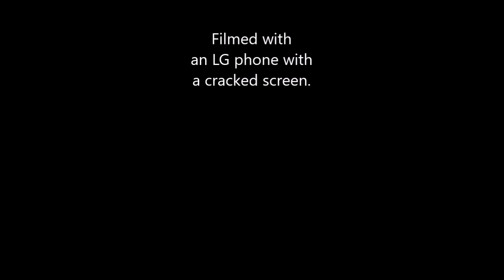Aug. 21st 2017 Solar Eclipse from Cape Coral, Fl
Filmed this on my LG phone that has a cracked screen.  Some how I managed to capture the reflection and the brightness of the sun at the same time.  Balance the phone on my head because even the glare while trying to watch and film was too much.